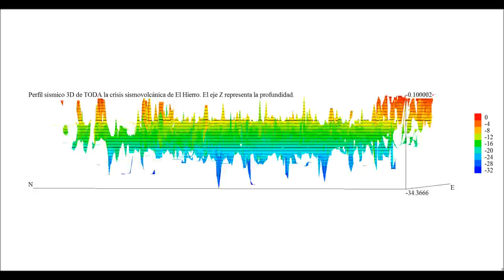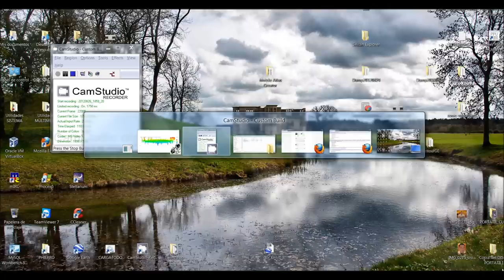Perfil sísmico 3D de El Hierro, desde el 19 de julio del 2011 hasta el presente.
Perfil sísmico 3D de El Hierro, desde el 19 de julio del 2011 hasta el presente. Se ha creado una superficie,cuyos desniveles se pueden apreciar mediante isolíneas de nivel y color en base a los datos de sismicidad obtenidos del IGN. Se pueden observar las intrusiones magmáticas a profundidad en azul y las más cercanas a la superficie en rojo. Se hace evidente el cómo mediante un conducto mínimo de magma, éste acabó en erupción en la Restinga (Zona de mayores tonos colorados).